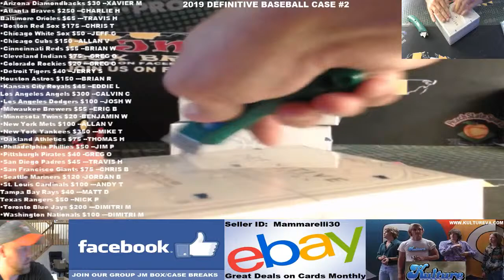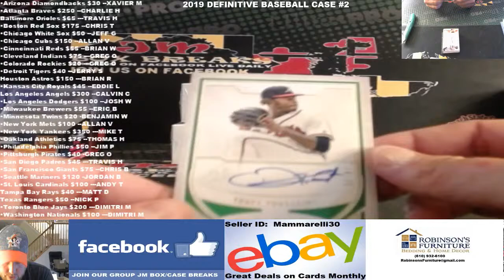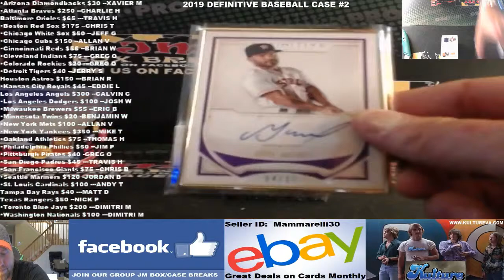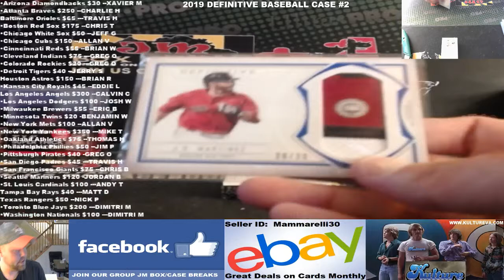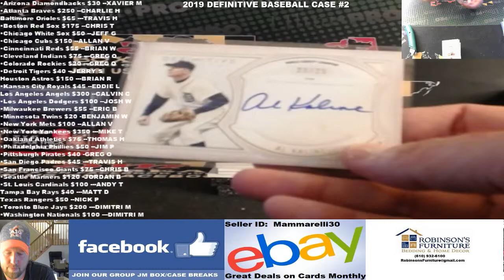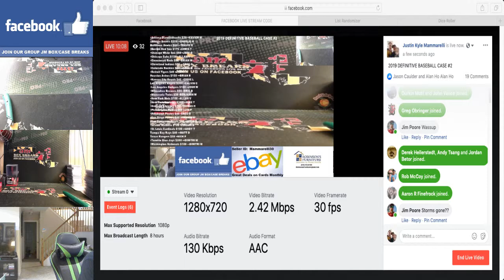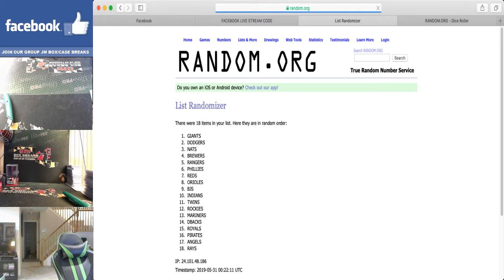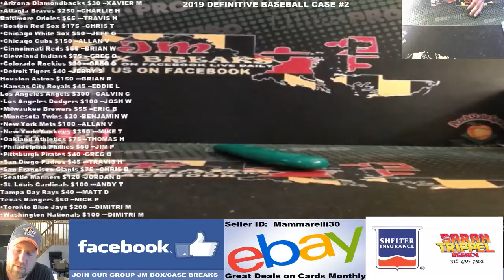2019 DEFINITIVE BASEBALL PYT CASE #2 05/30/19